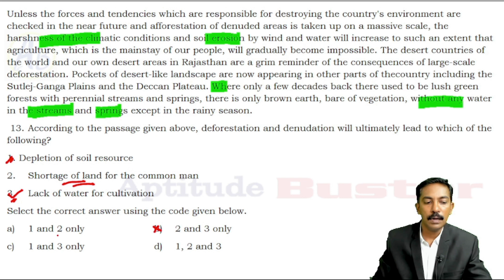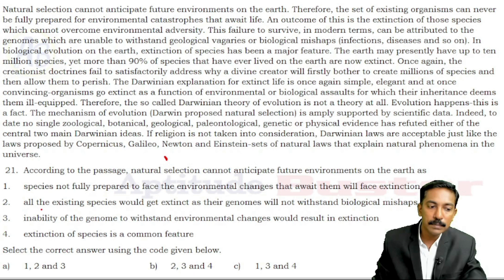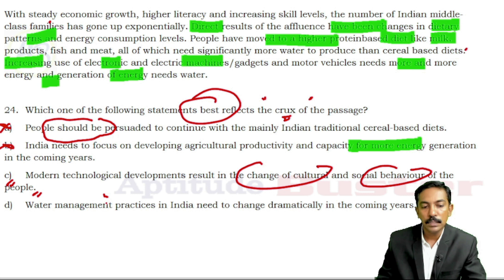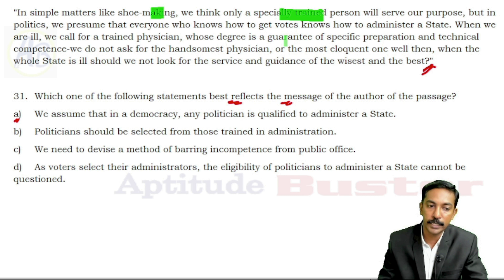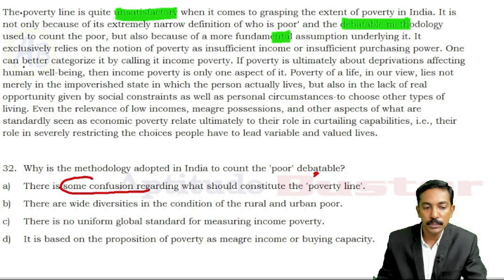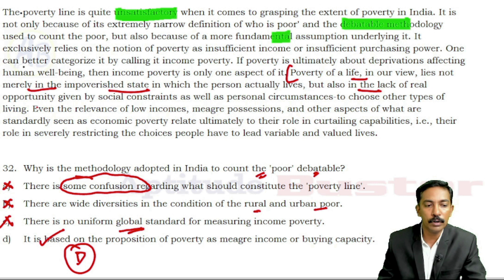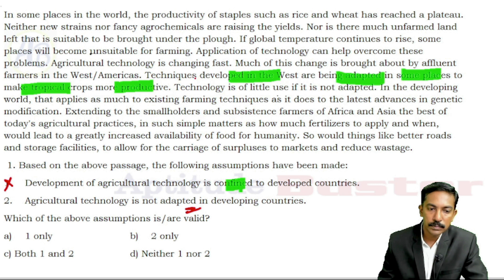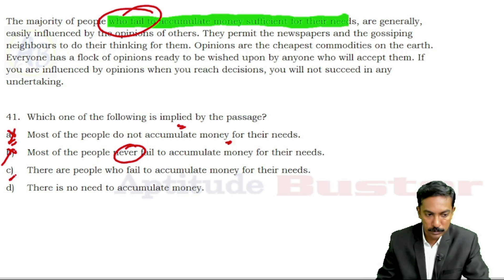CSAT 2022 Reading Comprehension - Part 1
Online CSAT Course Details:
To join our CSAT online course, kindly follow the instructions below:

1. Download Aptitude Buster Mobile App from Google Play Store

2. Complete your registration

3. Click "UPSC - CSAT" Module in Home page

4. Click "view" details.

For any assistance, chat from Our mobile app

Duration: 60 hours of Live classes on Quantitative aptitude, Reasoning and Reading Comprehension

One on one doubt clarification session after each full length test
Free subscription to more than 50 hours of video sessions + Study materials in our mobile app: Aptitude Buster